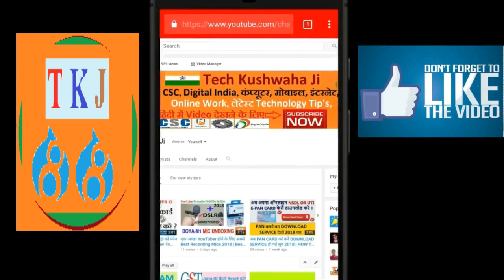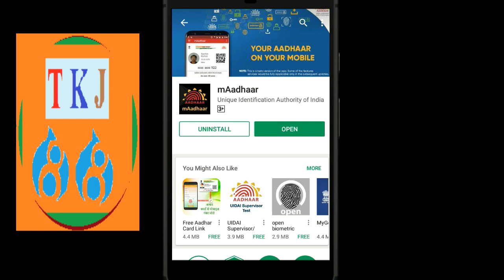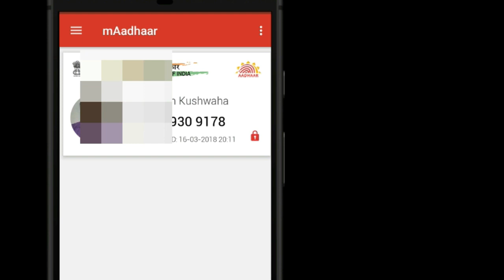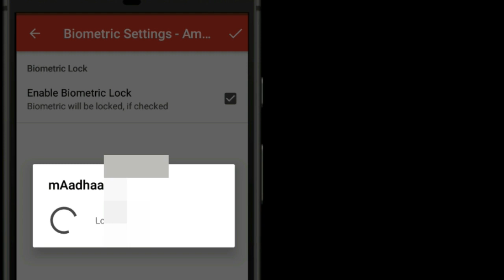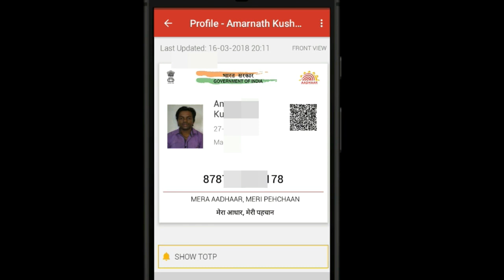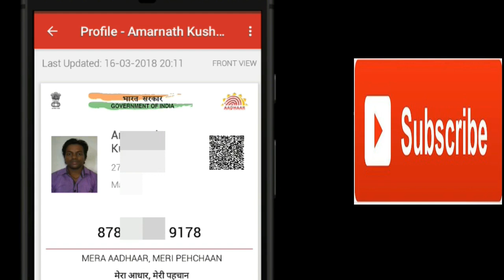How To Permanent Unlock Aadhar Card Biometric Detail's 2018 | हमेशा के लिए UNLOCK 2018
आप के सभी सवालो के जबाब इस एक ही विडियो में देने की कोशिस की गयी है अगर आप को यह विडियो पसंद आया तो कृपया लाइक करें और अगर आप कुछ कहना या पूछना चाहते है तो कृपया नीचे दिए गए कमेंट बॉक्स में लिखें धन्यवाद !

How to csc registration, 2018, digital india program, how to apna csc online apply, jan seva kendra registration 2018, Common Service Center, how to get csc portal, digital seva portal applying 2018, New best technical trick 2018,

आप हमारे whatsapp Group में हमसे बात कर सकते है Join Link है

Any quire so you can chat with me by comment box.